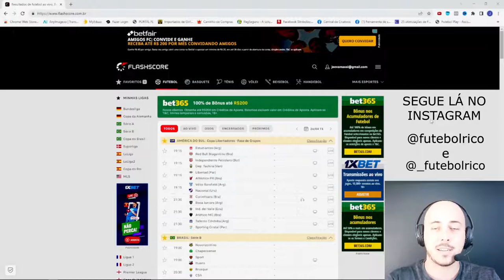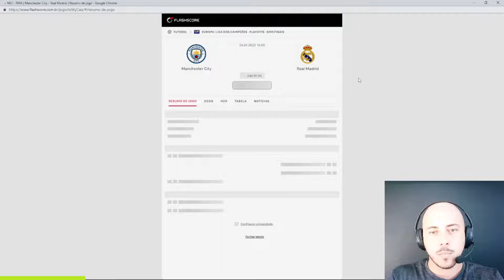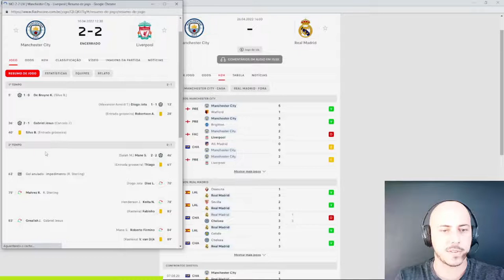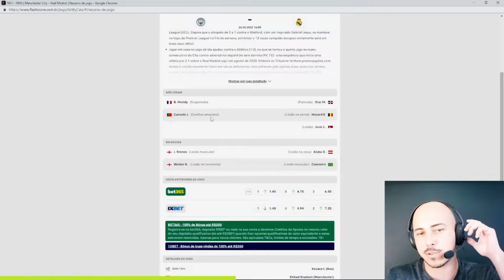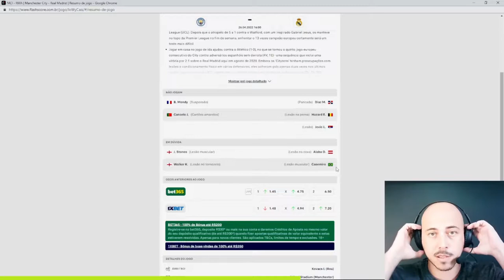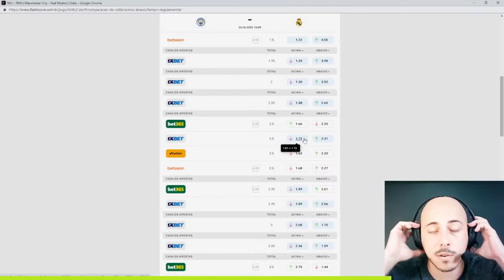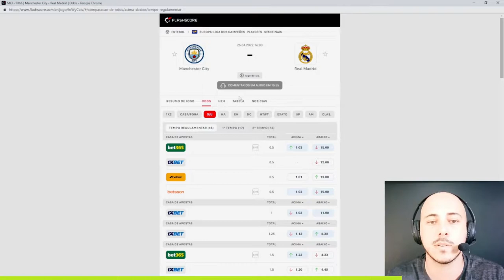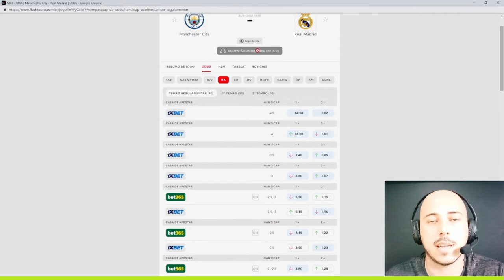PALPITES DE FUTEBOL - TIP DO DIA 26 04 2022 - MAN CITY x REAL MADRID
Me siga no Instagram: @_futebolrico

Ative o Sino das notificações para você ser avisado assim que um vídeo novo entrar no ar!

00:00 Abertura
00:15 Convite votação
00:59 Flashscore
01:59 Análise completa
13:00 Recomendação de aposta in-live
16:40 TIP DO DIA (aposta pré-live)